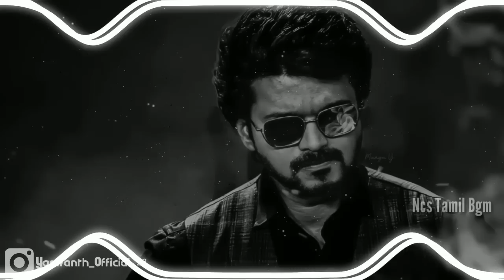🔥Thee Talapathy Song Remix No Copyright | Varisu mass song no Copyright | Varisu Bgm no Copyright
📥 KINEMASTER Apk No Watermark 👇🏻link👇🏻

📥 Alight motion Apk No Watermark.   👇🏻link👇🏻

My {JBL} Headphoner / Bette/ ₹-1400 👇🏻

  ꧁༺BGM CREATORS༻꧂

M.YASWANTH
M.BALA
M.VASU
P.MOHAN
P.GOPI
N.NANDHA
R.RAGUL
M.ELYIA
E.KARATHI
S.YUVANSANKAR
M.JAI
T.MOULI
R.MOHAN
G.MONASH
Marri Muthu

Friends use the mucsi (or)BGM for your videos and moere. please Support and Share to your Friends

🎼 இசையே எங்கள் வாழ்வு 🎼

நன்பர்களே உங்களுக்கு எந்த விதமான {NCS BGM} வேணும் என்றாலும் COMMENT செய்யவும்

🇮🇳 Location

--Tamilnadu

--Dharmapuri(D)